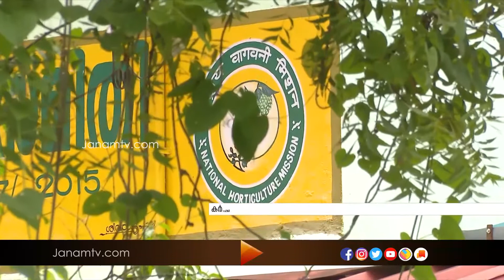ഉൽപ്പന്നം വിറ്റതിന്‍റെ പണം ഹോർട്ടികോർപ്പ് നൽകാത്തതിനാൽ പാലക്കാട് പച്ചക്കറി കർഷകർ പ്രതിസന്ധിയിൽ